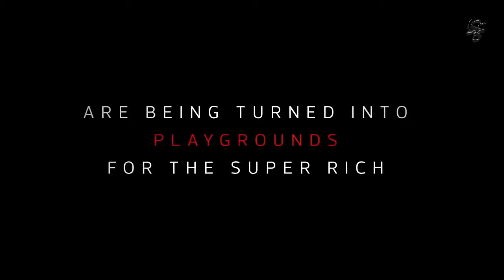A Dangerous Game / AIPFF 2016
A Dangerous Game is an explosive documentary from filmmaker and investigative reporter Anthony Baxter (You’ve Been Trumped), which examines the eco-impact of luxury golf resorts around the world. Featuring exclusive interviews with Alec Baldwin, Robert Kennedy, Jr. and Donald Trump, the film takes viewers on a globe-spanning journey to a World Heritage site in Croatia; the extravagant desert city of Dubai, the explosion of new but supposedly illegal courses in China and back to the filmmaker’s native Scotland, where Donald Trump continues his controversial building.